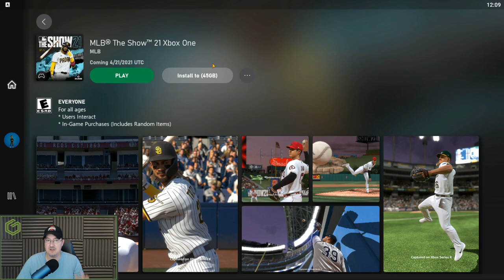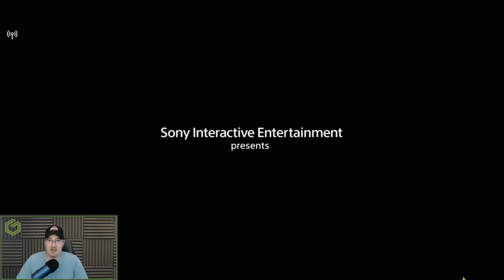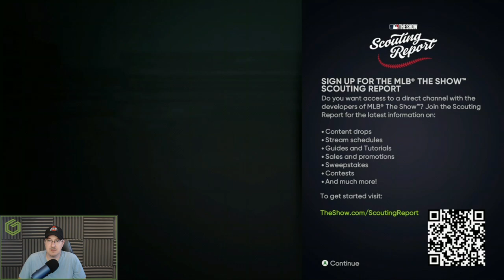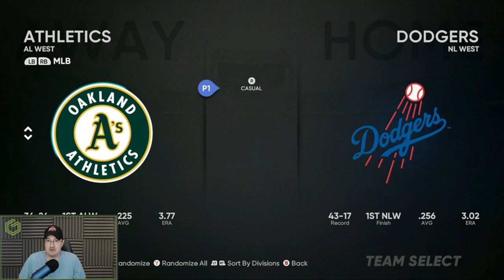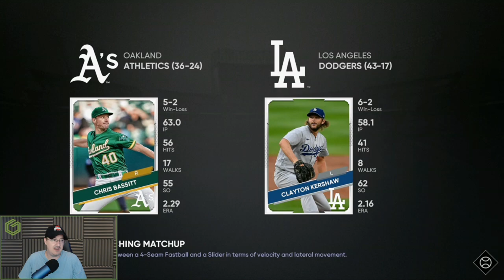MLB The Show 2021: XCloud ( Xbox Cloud Gaming ) Game Pass First Look Gameplay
Taking a quick look at MLB The Show 2021 running on xCloud or Xbox Cloud Gaming.

Amazon Links -